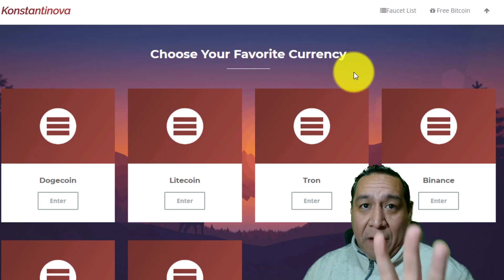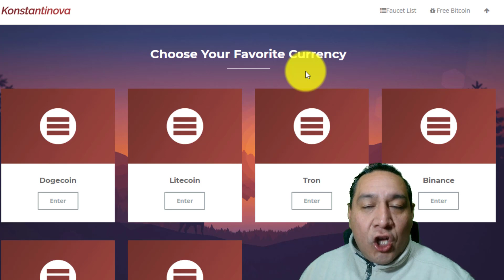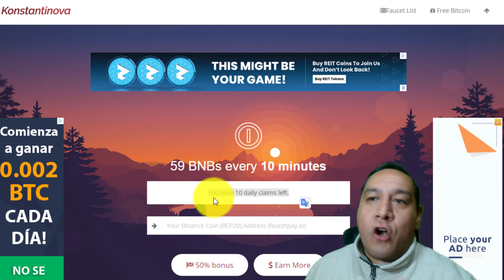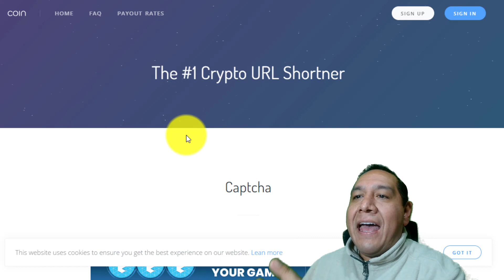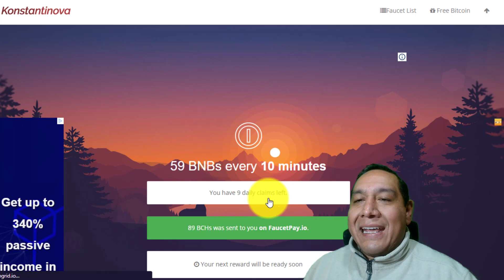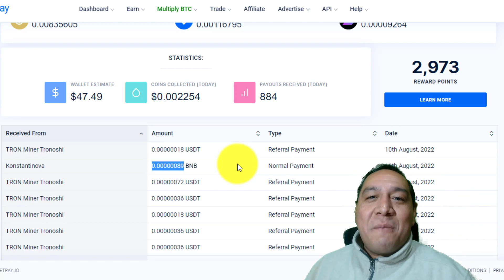5 Faucets Criptomonedas Gratis || Pagos Instantáneos a Faucetpay || BNB Dogecoin TRX Litecoin USDT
👇👇👇👇👇 DA CLICK EN MOSTRAR MÁS 👇👇👇👇👇

En este video te comparto 5 faucets para ganar criptomonedasgratis puedes acumular tron litecoin bnb dogecoin usdt 100% gratis cada 10 minutos, los pagos son instantáneos directamente a tu cuenta de faucetpay
★★🤑 EXPLORA EL BLOG Y DESCUBRE INCREÍBLES MÉTODOS PARA GANAR DINERO POR INTERNET AQUÍ➡️

PAGINAS PARA ACUMULAR CRIPTOMONEDAS
★★ Adbtc ★★

★★📊 EXCHANGES 📊★★

Quantfury
Recibe Criptomonedas Gratis
Código: ZY5I712C